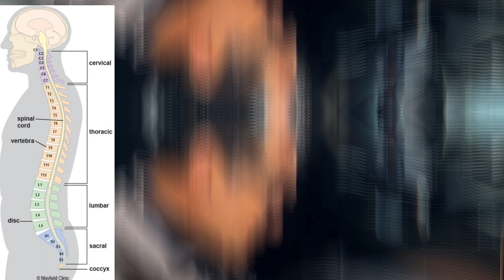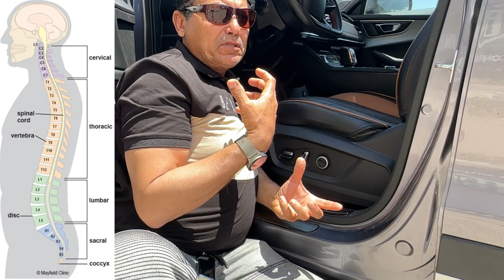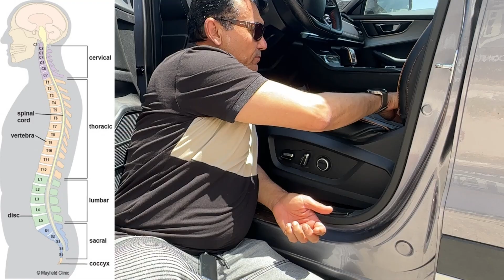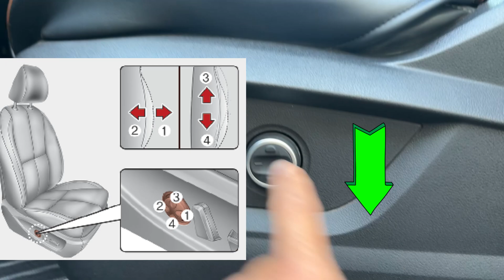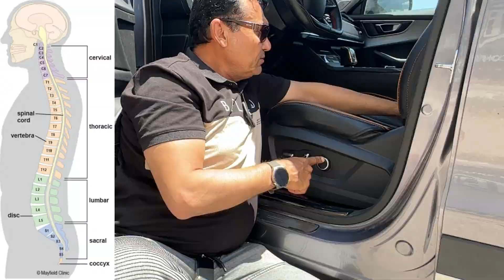مكان مفتاح اراحة الفقرات القطنيه..low back pain relieving button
مميزات لم يتحدث عنها احد مكان مفتاح اراحة الفقرات القطنيه.
.The key to resting the lumbar vertebrae
اسهل طريقه low back pain relieving  button
الطريقه السهله دائما للشرح
سبب ظهور فنجان القهوه على شاشة السياره
كيف تضبط اندرويد اوتو على هاتفك
ضبط اندرويد اوتو على هواتف ريلمى او اوبو
كيف تضبط برنامج كينج انستالر على هاتفك
كيف تضبط برنامج كينج انستالر على هاتف اوبو و ريلمى
عرض فيديوهات الهاتف على اندرويد اوتو..View phone videos on Android Auto
00:00 مقدمه
00:12 مكان فقرات الظهر القطنيه
01:55 ضبط كرسى السائق
04:26 مكان مفتاح اراحة الفقرات القطنيه
06:46 ضبط كرسى الراكب بجوار السائق
07:51 10 اوضاع لكرسى السائق